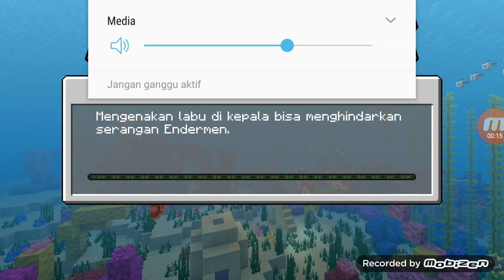Ep 252 :kolam para iligers